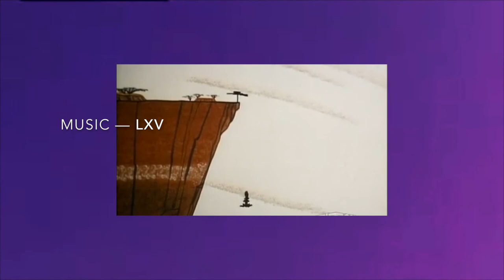LXV — Partition EP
"Partition" is a new EP from sound artist and producer David Sutton's LXV project. Both a collection of songs and part audio/ visual output "Partition" reflects an interest in conceptions of a world through subjective imagery and by way of third party viewership. Previous work under the LXV banner, such as "Asylum/ Theophany' (Soft Abuse 2015) and "Clear" (Anòmia 2016) focused on the nature of individual consciousness and the confrontation and assimilation of personal phenomena. In its compacted EP format, "Partition" presents a varying array of nearly unidentifiable sounds pushing the language of modern electronic music in parallel of observing an illogical world order.

Released by: Anòmia
EP release date: 8 June 2017